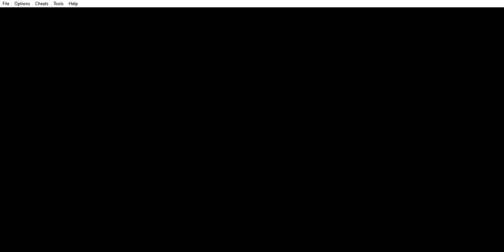Mario Tennis Power Tour - Kyle vs Sheri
This is me playing through a Game Boy Advance game called "Mario Tennis Power Tour". I'm playing as Kyle against Sheri in Grass Court with 2 games and 1 set match. It was played on the VisualBoy Advance emulator.